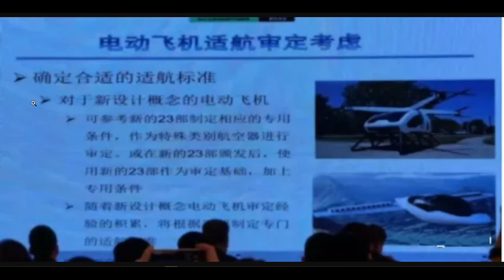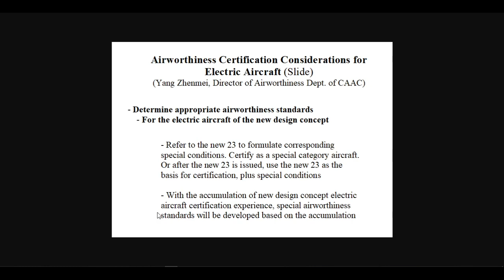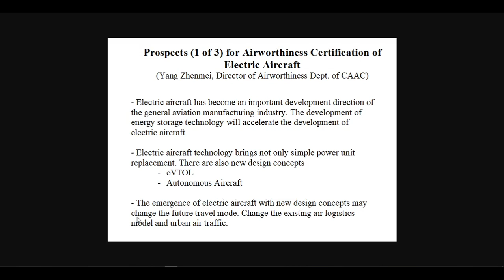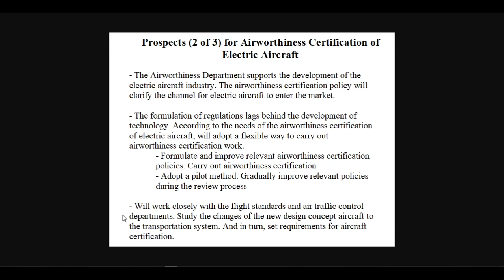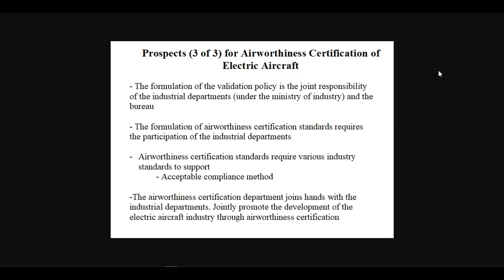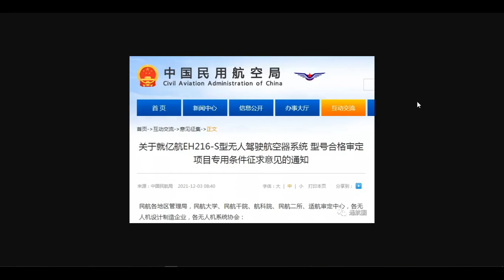EHang: CAAC Airworthiness Certification Presentation at e-flight Forum